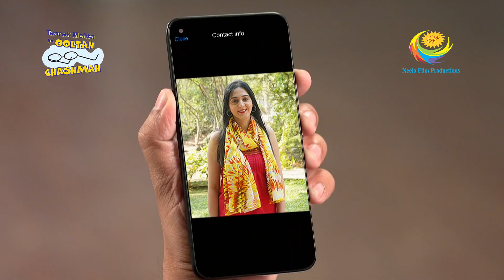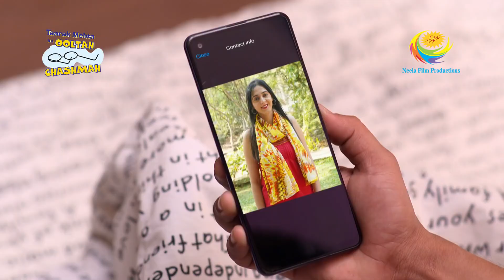Popatlal Dreams About Marrying Pooja | Full Episode | Taarak Mehta Ka Ooltah Chashmah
Popatlal dreams of getting married to a girl whom he is going to meet soon. The next morning Popatlal is excited and prepares to meet the girl of his dreams.

Show Name: Taarak Mehta Ka Ooltah Chashmah
Star Cast: Dilip Joshi, Disha Vakani, Amit Bhatt
Episode No: 3136
Produced By: Asit Kumar Modi